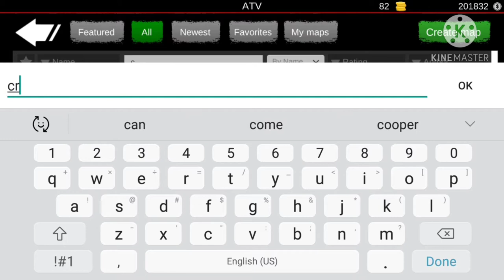unlimited gold glitch offroad outlaws